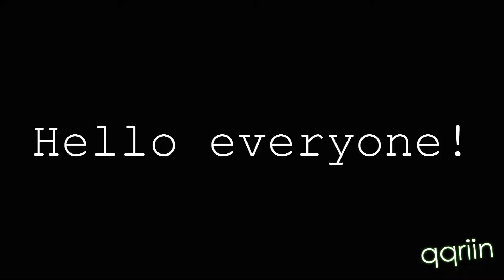✫Getting back together✫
Jihuuu, olen taas täällä! :))

Juu eli yritän nyt tulla ihan kunnolla takasin! Joskus saattaa tulla vähän video taukoja esim kokeitten aikaan mutta muuten jospa saisin tehtyä :D ööö joo mikä lause??!
Tähän videoon en oo mitenkään suuresti panostanu kun tää nyt on vaan tällanen ilmotus juttu :)